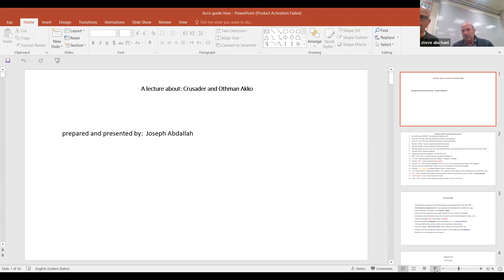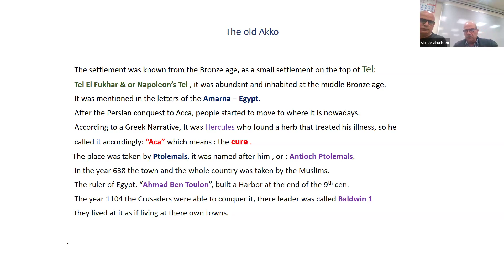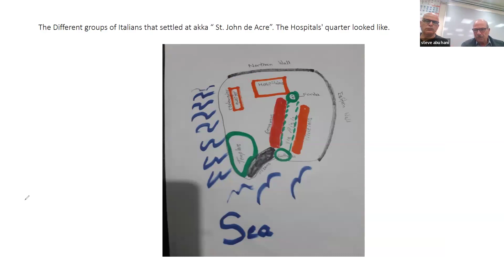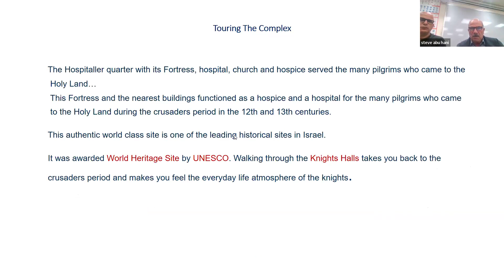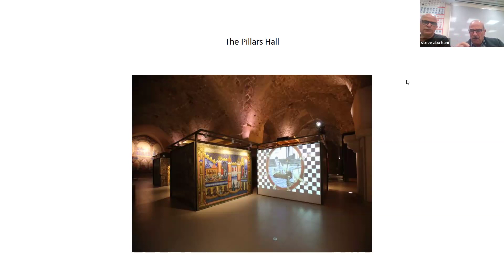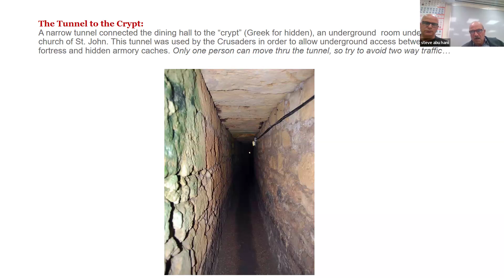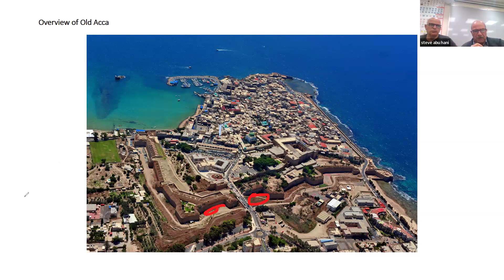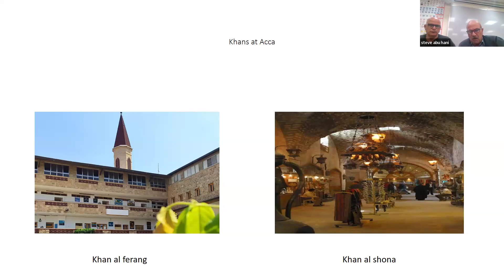#7 The Educational Enrichment Project in English 19/1/2024